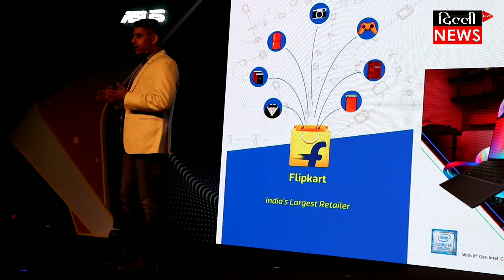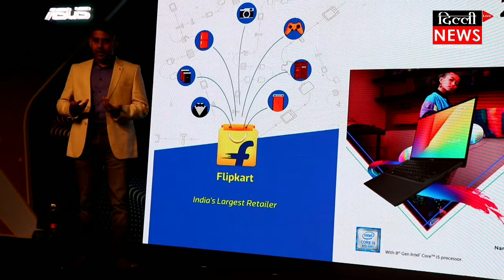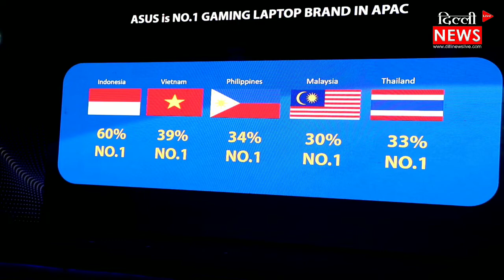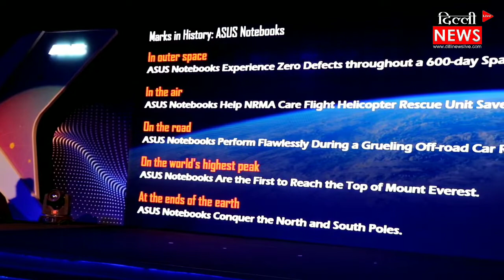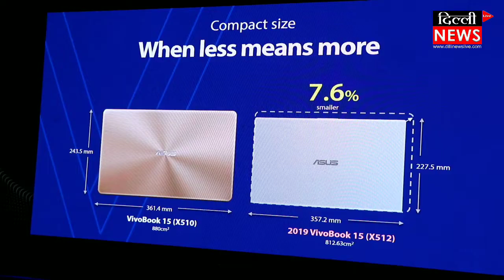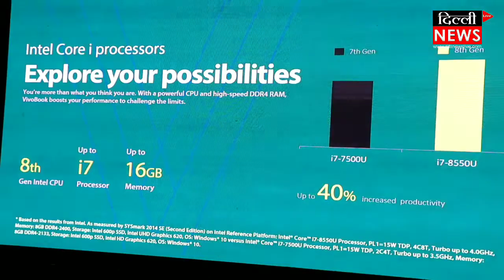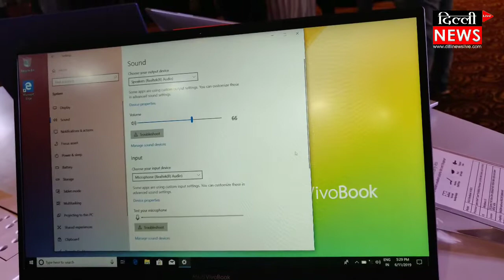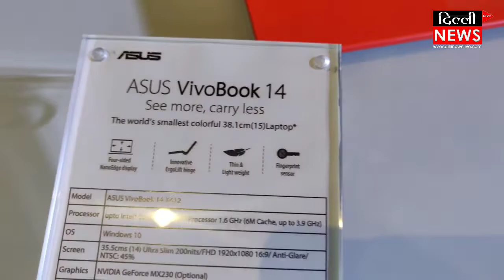ASUS Unveils VivoBook Series 14 and 15 with Frameless NanoEdge Display | Price, Full Specs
asus vivobook x442ua 7th gen core i5 14 hd laptop,
laptop asus vivobook s15 2019,
laptop asus vivobook 2018,
asus vivobook 15.6 laptop